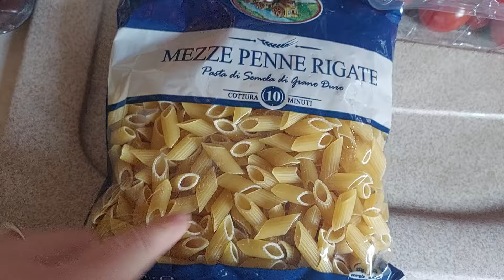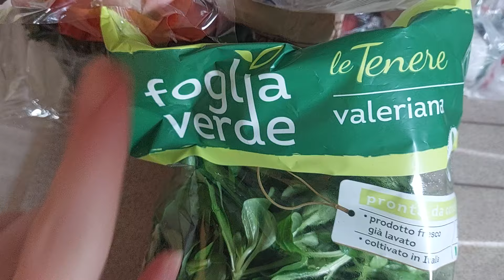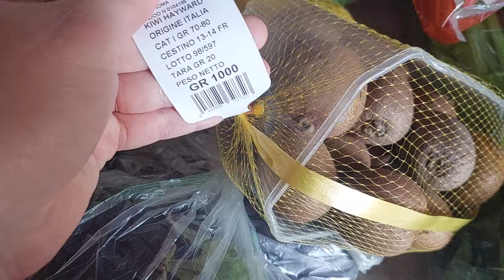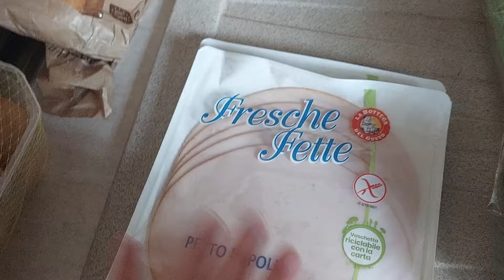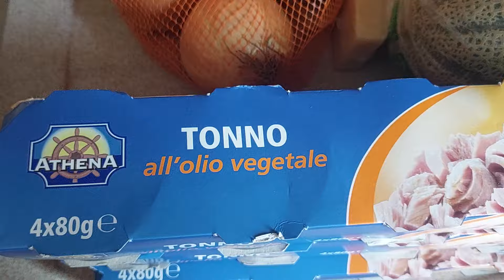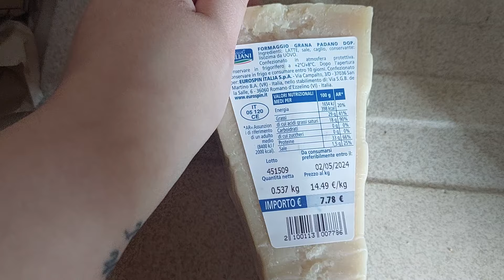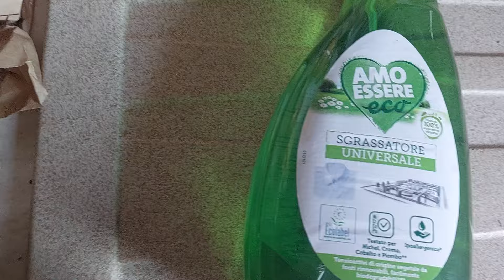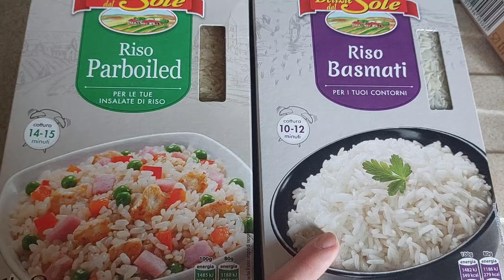Svuota la spesa Eurospin☀️☘️🏵+134 euro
ANGYE-R2

"ANGYE20"

"ORDINARYANGYE23"🌼